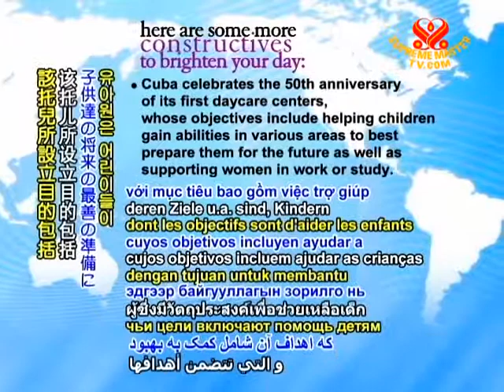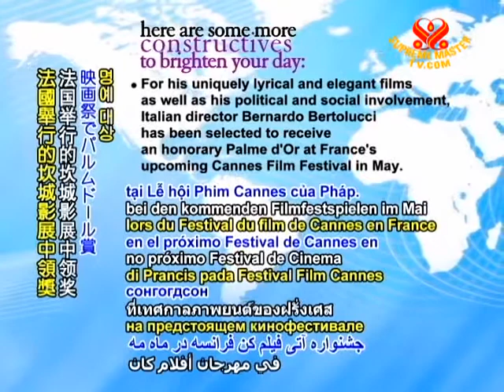CONSTRUCTIVES - 14 Apr 2011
Cuba celebrates the 50th anniversary of its first daycare centers, whose objectives include helping children gain abilities in various areas to best prepare them for the future as well as supporting women in work or study.

Poland's President Bronisław Komorowski and his Russian counterpart Dmitry Medvedev agree on a joint panel to create a bilingual plaque commemorating the late Polish leader Lech Kaczyński and 95 other dignitaries who perished in plane crash as well as the Katyn tragedy in which thousands of Poles passed away.

Constable Kurt Waugh, a police officer from the Bay of Plenty in New Zealand, went beyond the call of duty as he risked his life to enter a smoke-filled house and rescue a woman found lying on the second floor, carrying her out to safety before firefighters arrived.

For his selfless actions of valor, Supreme Master Ching Hai is honoring Constable Waugh with a Shining World Hero Award.

An online survey conducted by the Alcohol Education and Rehabilitation Foundation shows that 75% of Australians are against mixing alcohol with energy drinks, with 59% who say they would support a ban on pre-mixed versions of these harmful products.

For his uniquely lyrical and elegant films as well as his political and social involvement, Italian director Bernardo Bertolucci has been selected to receive an honorary Palme d'Or at France's upcoming Cannes Film Festival in May.